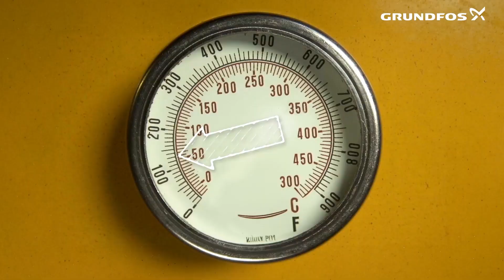El corazón del agua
¿Cómo podemos hacer más usando menos?

El agua está en el centro de todo lo que hacemos. Sin embargo, proporcionar al mundo el agua que necesita exige una enorme cantidad de energía.

Al cambiar a bombas más inteligentes y eficientes, podemos reducir nuestro consumo de energía sin concesiones. Nuestras nuevas bombas inteligentes súper eficientes pueden reducir drásticamente el uso de energía en el mundo, disminuir las emisiones de CO2, ahorrar dinero y mantener el progreso.

Por lo tanto, ahorrar energía no sólo te beneficia a ti sino también a nuestro planeta y a las generaciones futuras.